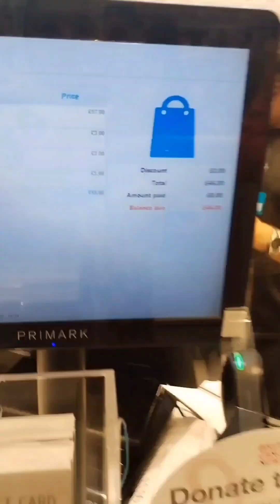PRIMARK TRAFFORD CENTRE VISIT | PRIMARK WALK THROUGH WITH ROZY| PRIMARK VLOG